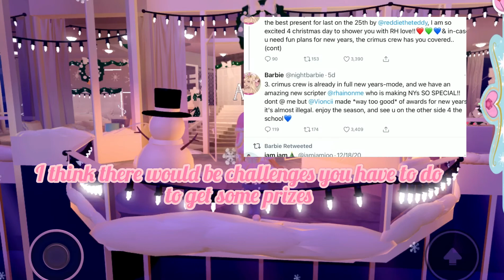The new royal high update *read description *